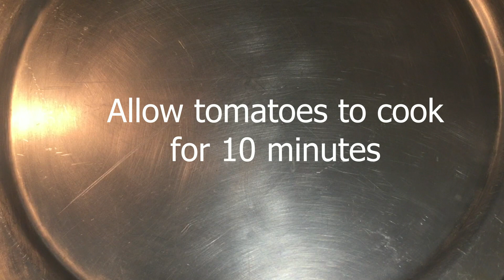Fish Roe Chutney Recipe | South African Recipes | Step By Step Recipes | EatMee Recipes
Fish Roe Chutney is a flavorful Indian dish prepared in a tomato based sauce. Fish Roe Chutney has been prepared for centuries in the Indian homes of South Africa.
⬇️⬇️⬇️⬇️ CLICK FOR INGREDIENTS ⬇️⬇️⬇️⬇️

Most find it appalling to consume, whilst others cannot quite get enough. Fish roes are the fully ripe internal egg masses in the ovaries of fish.

Fish Roe Chutney Ingredients (serves 2):
◆500 grams fish roes (6-8 fish roes)
◆½ onion
◆½ teaspoon turmeric powder (manja)
◆4-5 tomatoes
◆fresh coriander (dhania) for garnishing
◆1 teaspoon coriander (dhania) powder (optional)
◆1 teaspoon ginger & garlic paste
◆3-4 green chilies, slit
◆3 sprigs sprig thyme